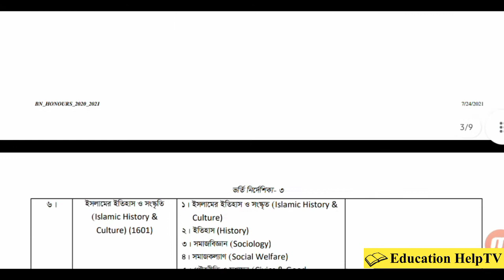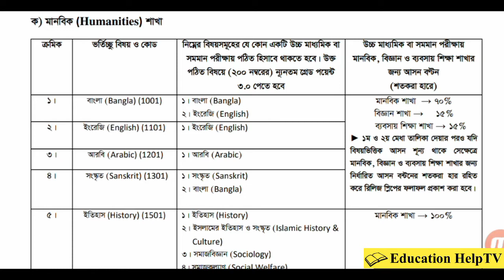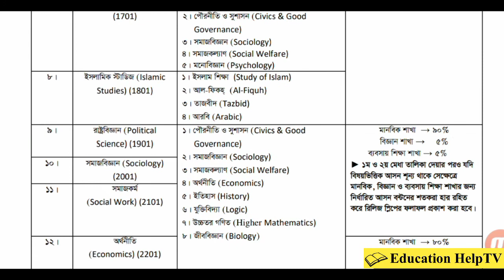জাতীয় বিশ্ববিদ্যালয় অনার্স ভর্তি ২০২১-২২ |Honours Admission 2021-22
আসসালামু আলাইকুম।